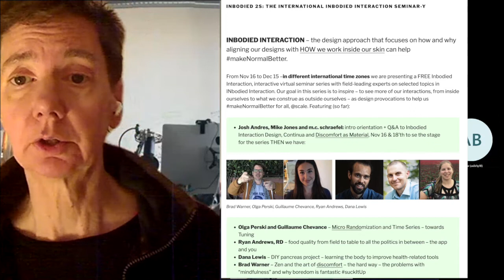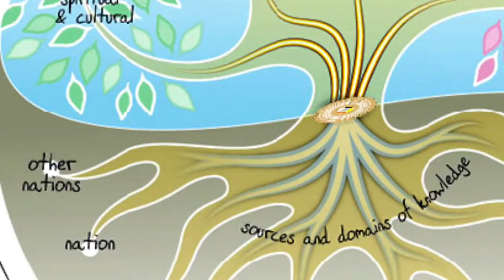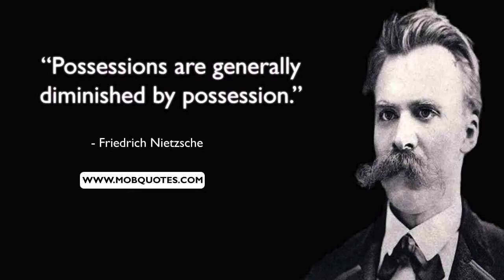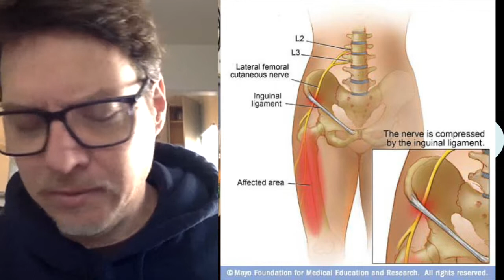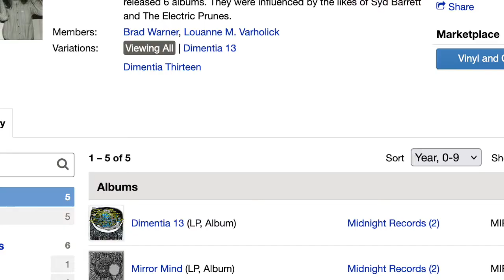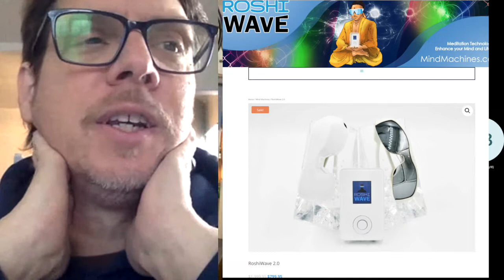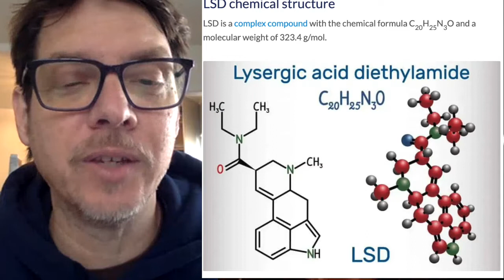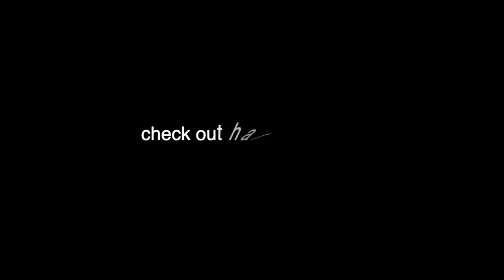ii5.2 Zen and the Art of Discomfort Pt2 - No Shortcuts - inbodied Interaction Seminary w Brad Warner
In this second part for the last seminar of our Inbodied Interaction Seminary Series 2021 m.c. continues the conversation with Zen Master Brad Warner about phases of discomfort in zen practice, the value of the effort and how short cuts miss some of the best bits of the trip to - well - nowhere.

We hear about some short cut tools tried, how early novice physical discomfort can give way to more mental discomfort AND

A key takeaway: zazen's letting go of producing outcomes - enables cool outcomes - if you don't have that expectation either.

This interview lead seminar took place Dec 16, 2021 with support for the series from the ACM sigchi development fund

00:00 intro
01:25 zazen - what is it
02:05 shikintaza
02:40 rinzai zen
06:28 king of samadhis
07:43 reality as beyond abstractions, conceptions
09:37 ineffable
11:28 "reality" (like trying to explain the 4th dimension)
13:21 storming area 51
14:49 soto zen - more than words
16:37 finger pointing at the moon
19:30 What matters is to have a practice - unlike Nietzsche
21:21 just sitting - the way to practice
23:57 does the "discomfort" of adaptation change/evolve?
27:06 a story about discomfort (ok - pain) - of the mind
28:36 process - first physical discomfort "get me out of here" - then mental attic of darkness
34:52 the balance point - more subtle than that in riding a bike - a little more care to go there
35:50 yes there's transference of benefit to other skills/practices
36:54 for example, letting go of specific career aspirations
41:00 and the amazing results that occur - but don't think you can get them by trying not to
42:24  more aliens
42:53 shotcuts from techno to drugs whats missing
43:21 The mountain climbing vs the helicopter parable
45:44 not quite there techno simulacra
49:21 drugs as "now"ness without capacity to still be here-ness
51:24 like eating crisps
55:56 techno of and guided meditation analogy
58:11 breath following - and dogen's take on it (just sit, mofo?)
1:00:37 where to start with Brad's oeuvre